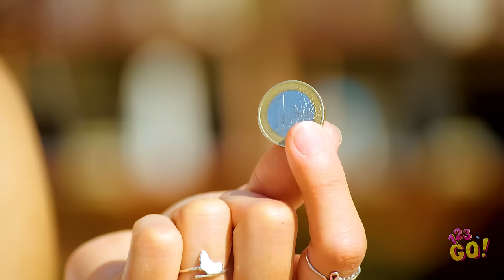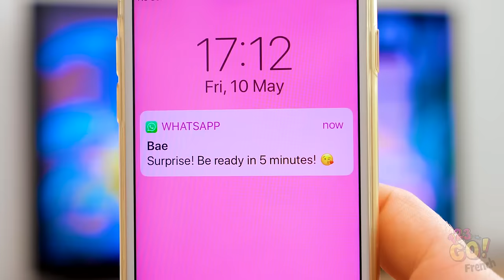DES ASTUCES VESTIMENTAIRES FACILES POUR LES FILLES || De Super Idées De Bricolage Par 123 GO!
On dit que les vêtements reflètent notre personnalité, mais qu’en est-il quand ils se mettent à n’en faire qu’à leur tête ?

Pas de panique, nous avons plus d’un tour dans notre sac pour éviter que ces faux-pas vestimentaires ne ruinent complètement ta journée et ta réputation.

Qu’il s’agisse d’une tenue de soirée de dernière minute ou d’une jupe qui tienne bon face au vent, tu vas adorer toutes nos idées de looks présentes dans cette vidéo !

Ne garde pas ces astuces pour toi, partage-les !